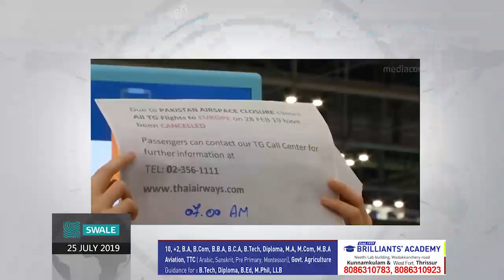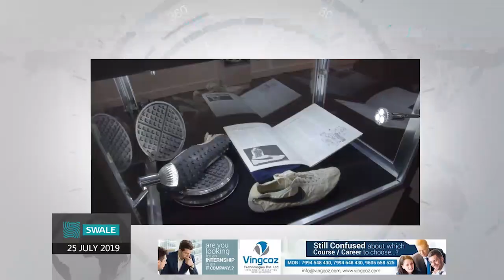സ്വ ലേ വാര്‍ത്തകള്‍ | Swale News Round Up | July 25